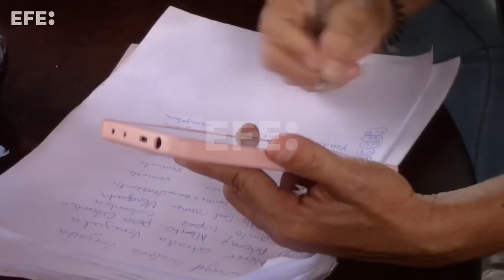Indocumentados piden apoyo al Gobierno de México de cara a las medidas migratorias de EEUU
Tapachula (México), 19 nov (EFE).- Cientos de migrantes varados en la frontera sur de México, pidieron este martes al gobierno de Claudia Sheinbaum que dialogue con el próximo presidente estadounidense, Donald Trump, ante las nuevas políticas que implementará al iniciar su mandato, para que les permita llegar a aquel país.
DECLARACIONES:
GABRIEL ARROYO, MIGRANTE COLOMBIANO
CARLOS LARIOS, MIGRANTE VENEZOLANO
 IMÁGENES: JUAN MANUEL BLANCO
EDICIÓN Y LOCUCIÓN: SANTIAGO GUERRA